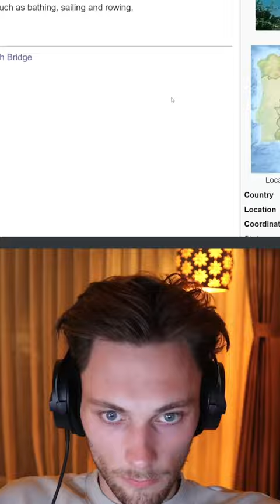get tix to guy ritchie’s the covenant only in theaters this friday, april 21